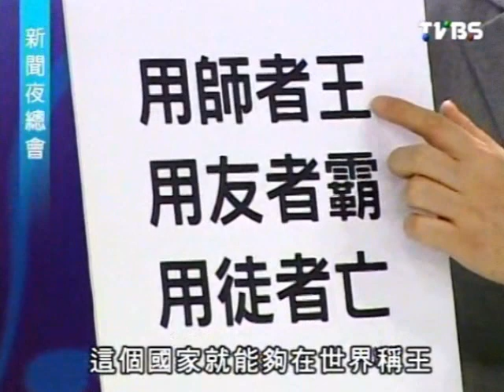新聞夜總會 20120130 pt.1/4